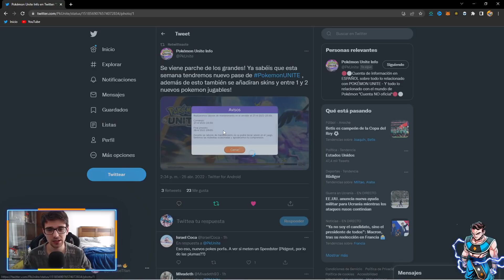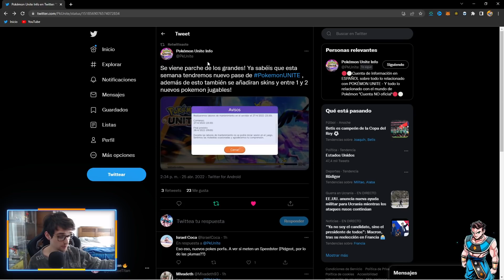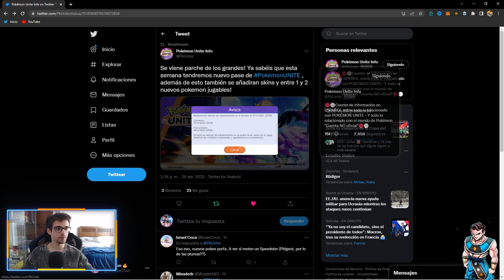🔥¡La NUEVA GRAN ACTUALIZACIÓN de POKEMON UNITE!🔥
Nuevo video de Pokemon Unite donde os enseño la noticia sobre todas las cosillas que se vienen esta semana al juego ! ¿¿TE LO VAS A PERDER?? PokemonUnite​​​